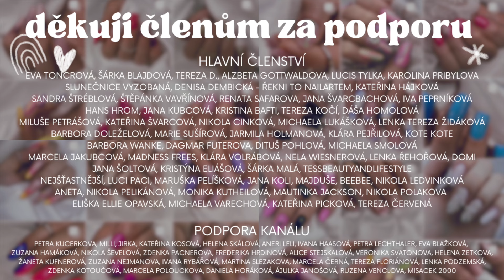Tak pojďme ty podzimní nehtííííky 😁 doplnění gelem a jednoduché zdobení 💅🏻 | Kate nehty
Tentokrát doplním nehty mojí ségře, která už si požádala o podzimní zdobení. Sice jen lehce, ale i tak, to se taky počítá 😁

FAQ:

Čím natáčím?
     - mobilním telefonem iPhone 13 mini

      - Yenkee Streamer s externí zvukovkou ADA10 + BOYA BY-M1V5, úprava audia v programu Audacity

     - základní střih v appce InShot v mobilu, dokončuji poté v iMovie na Macbooku